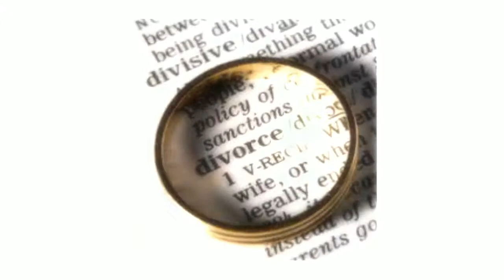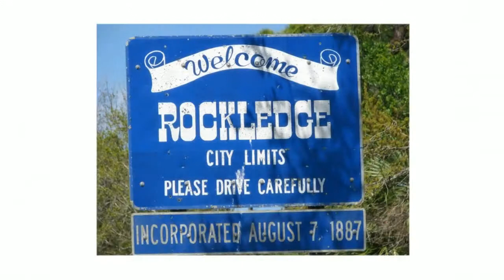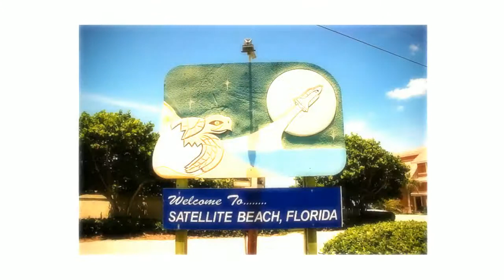Divorce Lawyers Merritt Island, FL. Divorce Lawyers Merritt Island, FL.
Divorce Lawyers Merritt Island, FL. Proudly serves all your family law needs including: Divorce, Custody & Visitation, Modifications, Paternity, Child Support, Alimony, Prenuptial/Postnuptial Agreements, High-Asset Divorce, and Relocation. At Bess, Blougouras, Freyberg & Pennington Law we have made it our mission to learn and understand our clients' needs and the external factors affecting them so that we can effectively and professionally represent them throughout the legal process. We clearly communicate our legal knowledge and experience, thereby enabling our clients to make well-informed decisions for them regarding Divorce Lawyers Merritt Island, FL.

Divorce Lawyers Merritt Island, FL. Features, Attorney Daniel Freyberg who spent 20 years working in Divorce court before turning to the practice of law. As a former intake officer, juvenile officer, domestic relations officer and counselor, he is thoroughly familiar with the operation of the Divorce courts, and he brings to every client a broad and unique perspective on his or her case.

Divorce Lawyers Merritt Island, FL. Proudly serves: Mims, Titusville, Cocoa, Rockledge, Cape Canaveral, Cocoa Beach, Suntree, Viera, Satellite Beach, Indian Harbour Beach, Indialantic, Melbourne, Palm Bay. For more information on Divorce Lawyers Merritt Island, FL.